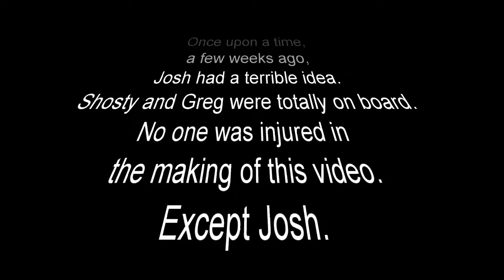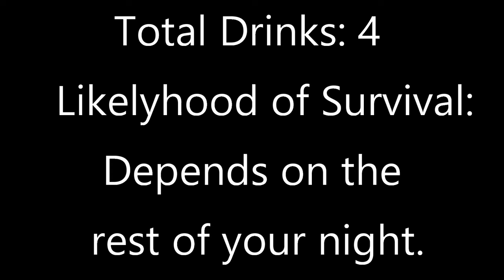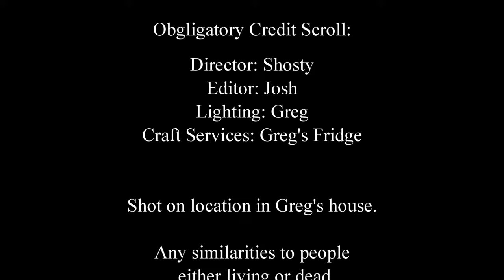The Paqui One Chip Challenge AND Magic Mike Movie Review!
Welcome to the first episode of Hot Takes!